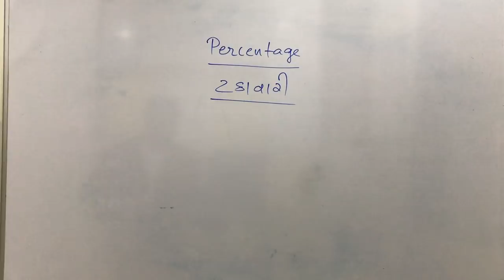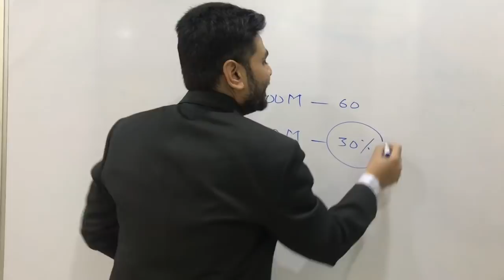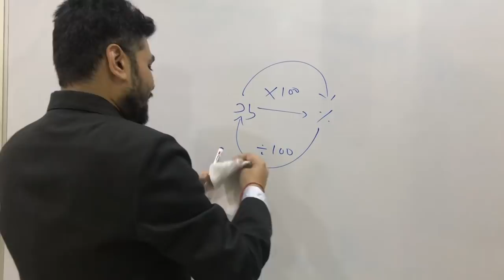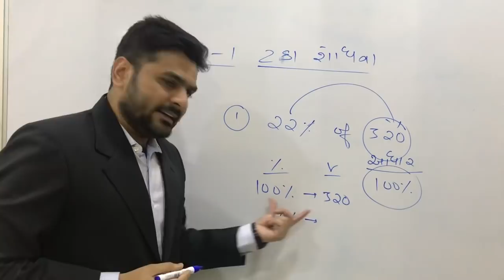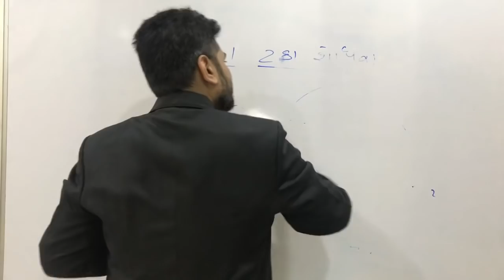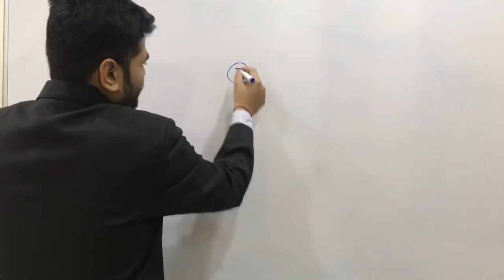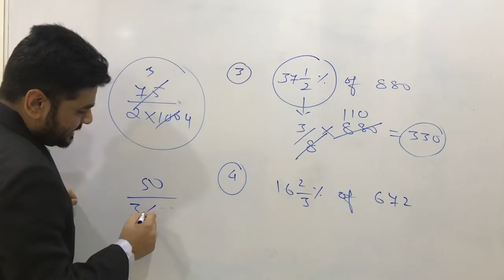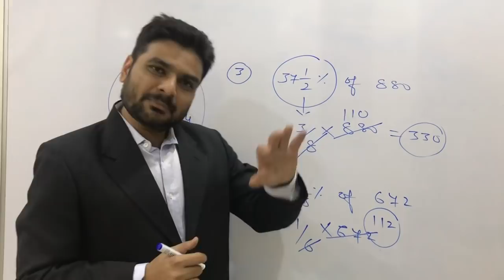GPSC : Maths - Percentage Shortcut (ટકાવારી) PART 1 by TARAL SIR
No 1 FACULTY of Maths and Reasoning of Gujarat - Taral Sir

TARAL SIR PROFILE

ESIC UDC RANK 1

LIC ADO RANK 3

ASST. MANGER RANK 4 (GUJ GOVT)

Cleared IBPS PO, SBI PO, EPFO SSO, SSC CGL

Faculty of UPSC CSAT (SPIPA AND PDPU)